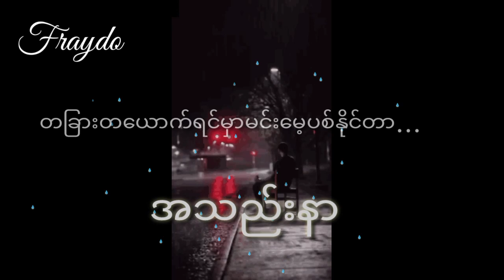အသည်းနာ (ရေး/ဆို Fraydo)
အသည်းဝင်ကွဲလို့ရပြီ
အသည်းကွဲနေတဲ့ဘောဒါတွေအတွက်.
ကျွန်တော့်ရဲ့ "အသည်းနာ" သီချင်းလေးနဲ့မိတ်ဆက်ပေးပါရစေ
ဒီသီချင်းထူးခြားချက်ကတော့ သံစဥ်တီးခတ်ခြင်း(FL studio mobile appဖြင့်)၊အသံသွင်းစသည့်သီချင်းတပုဒ်လုံးကို ဖုန်းတလုံးနဲ့သာဖန်တီးထားခြင်းပါဘဲ နားဆင်သုံးသပ်ပေးကြပါဦးဗျား သူငယ်ချင်းတို့လဲအကြိုက်တွေ့မယ်လို့မျော်လင့်ပါတယ်😊